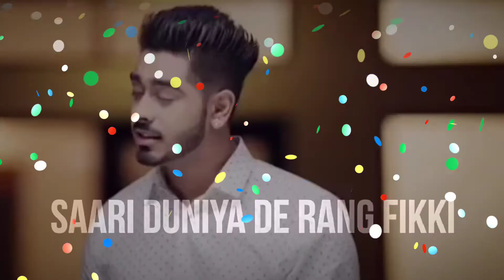Rang song status /Karan sehmbi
Rang song status

Or video ko like or share jrur kren 🙏

Lyricist: Maninder Kailey
Label: Hub Records
Releasing on: 07 Oct, 2014